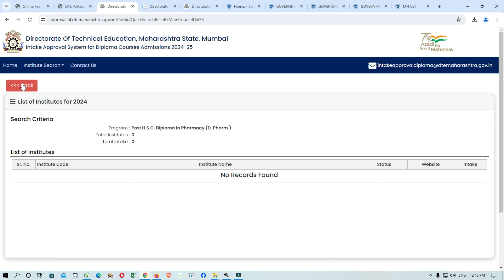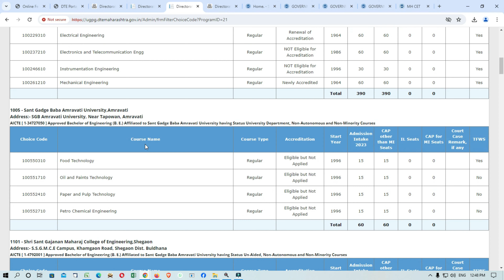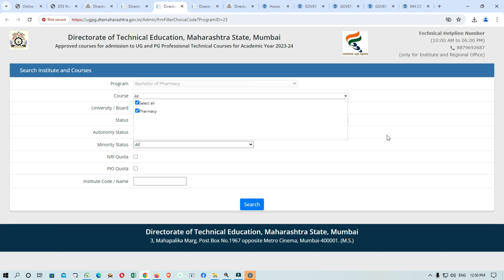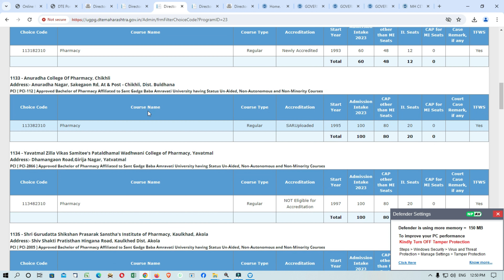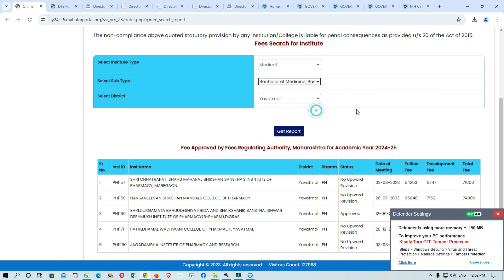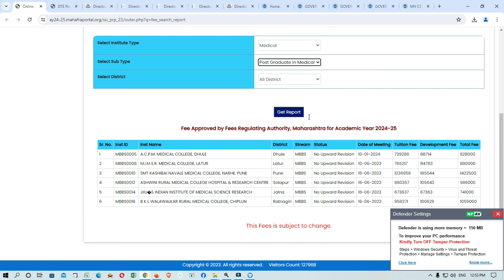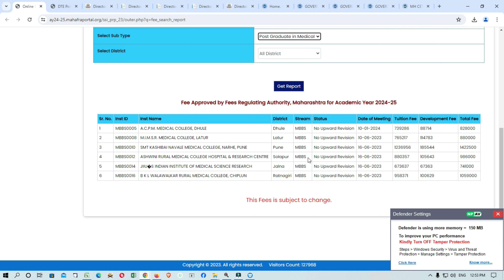Information about BE and Pharmacy Colleges & Fees Structure Seat intake Capacity of college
mhtcet